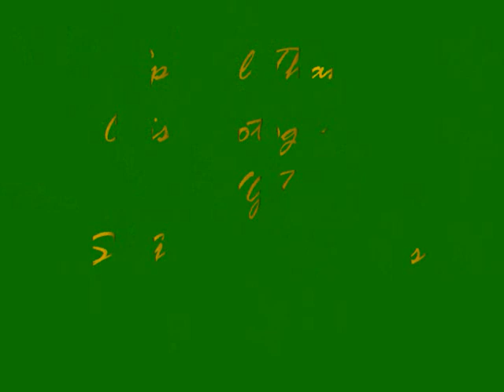Miss SVG 2006 pageant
Miss St. Vincent and the Grenadines 2006 (the experience) - An inspiring mix in 2006.